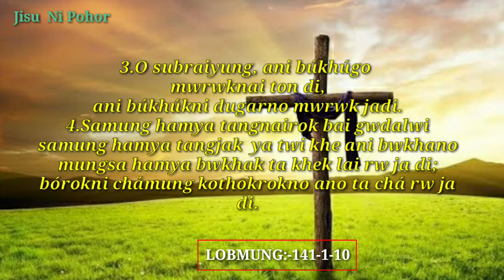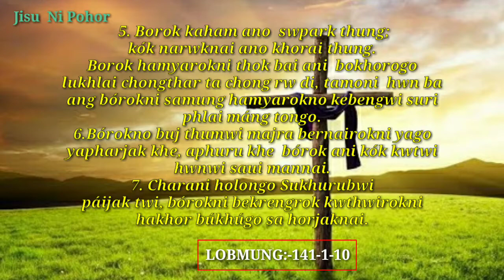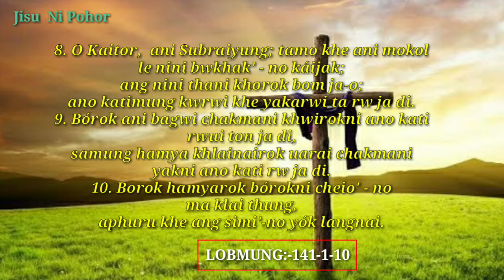Psalms Ch:- 141-1-10 ||LOBMUNG Ch:-141-1-10 || Kokborok Audio Bible || Bible Study Reading